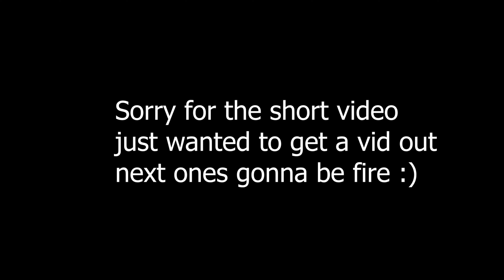2055 🛸 (ft. Season 7) + Scrap Clips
2055 🛸 (ft. Season 7)
2055 🛸 (Fortnite Montage)
Fortnite Montage "2055" - Sleepy Hallow
Sleepy Hallow - 2055 (Official Video)

socials!